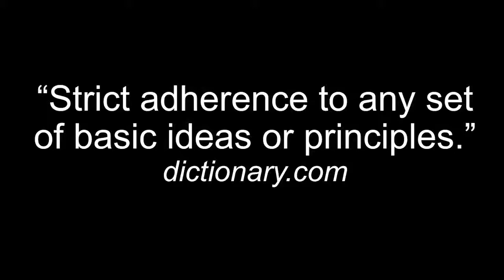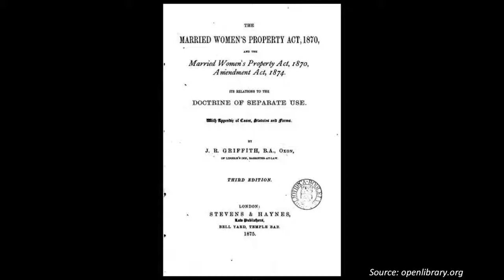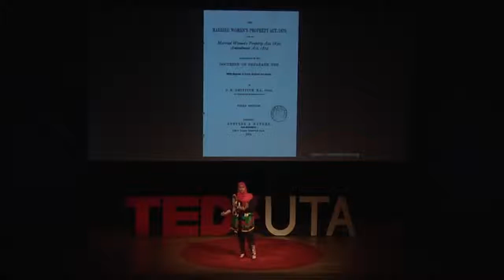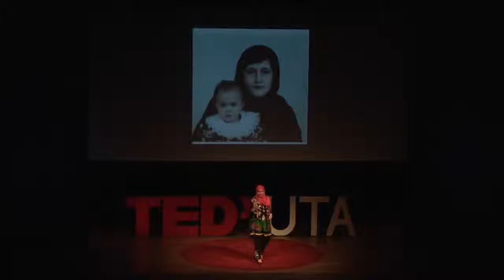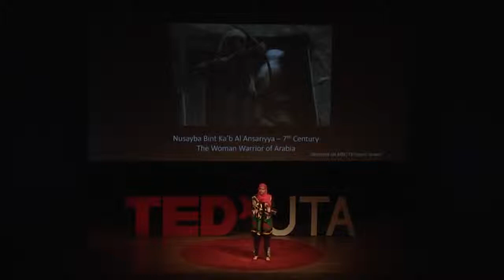Feminism in Islam - Aabiya Baqai - TEDxUTA | Deeniyat Class JMC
‎السلام عليكم ورحمة الله وبركاته,
Deeniyat Class JMC